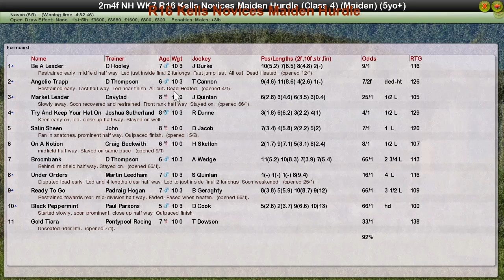NH WK7 R16 Kells Novices Maiden Hurdle